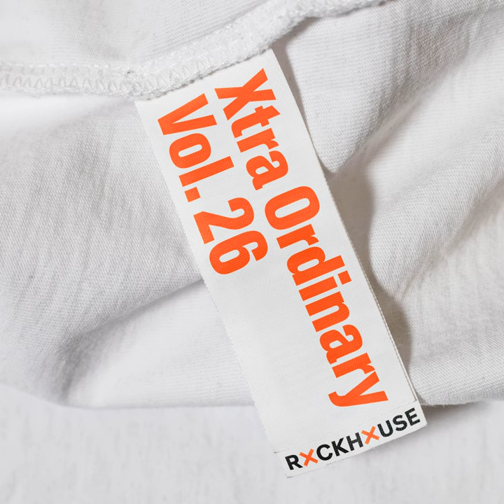A Little Reminder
A Little Reminder · Karl Kayzer

Xtra Ordinary, Vol. 26

Primary  Musician: Karl Kayzer
Composer: Leonhard Golser
Lyricist: Leonhard Golser
Original  Author: Copyright Control